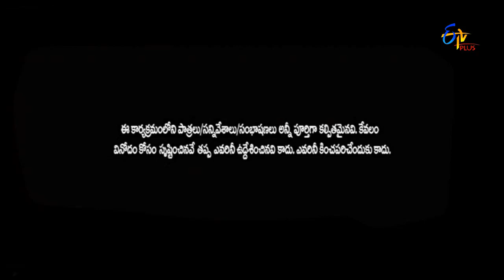E Junction | Jani Master, Uma Neha, Viva Harsha & Suma Performance |9th October 2017 | ETV Plus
Daily English Text